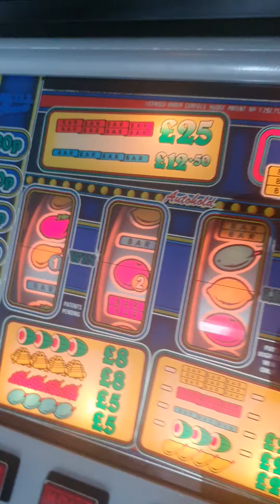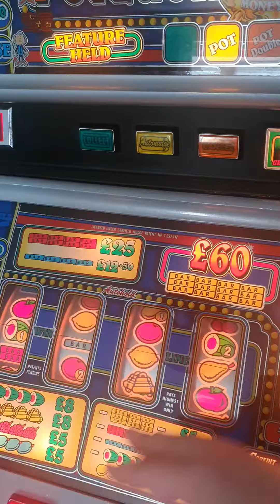BARCREST - POTLUCK - 1986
£300 and its yours